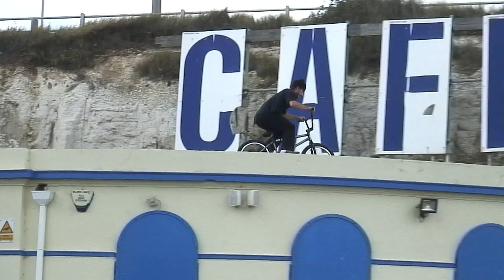Jordan Okane - UNITED 'AFFIRMATION' | DIG BMX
Jordan Okane's UNITED 'AFFIRMATION'  DVD section.

United have been real busy of late, with some new team additions and a whole load of trips filming for their latest video offering, 'Affirmation' - a banger of a 30 minute team mix filmed over six months in 2019 (and featuring some footage that has been sat on for a while). Featuring Ben Gordon, Kris Bunnage, Jack Seymour, Jack Gruber, Alex Valentino, Frasier Hill, Justin care, Jeff Kocsis, George Duran, Fooman, Jordan Okane, Harry Mills Wakley and Miki Fleck. If you need any Affirmation that United have one hell of a stacked crew, then this it.

"Affirmation is a chance for us to introduce a few new faces in with a mix of old. No bells and whistles just the crew having a good time and doing what they do." - UNITED

Video by Emerson Morgan